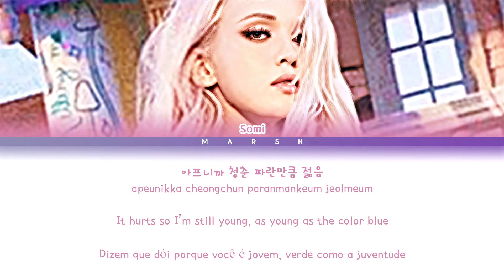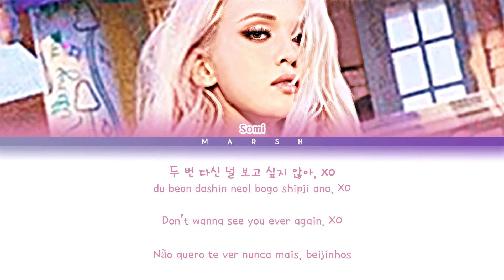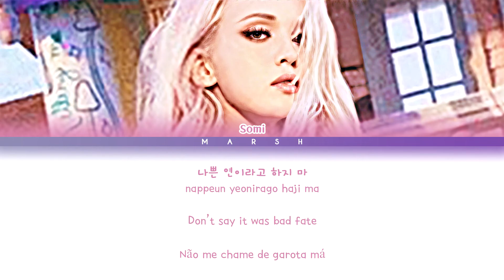[ENG|PT-BR] SOMI (전소미) – XOXO (Color Coded Lyrics/Han/Rom)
• Singer/Cantor(a): SOMI (전소미)

• Album/Álbum: XOXO

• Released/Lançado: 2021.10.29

• English: THEBLACKLABEL

• Português: Marsh